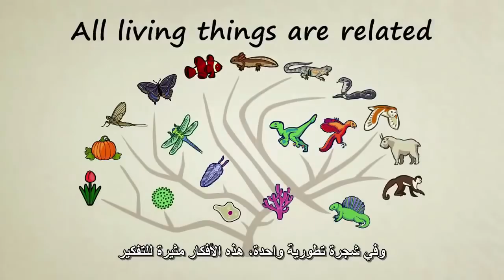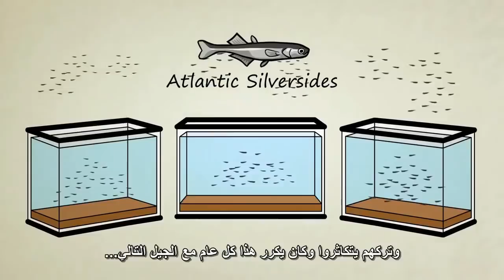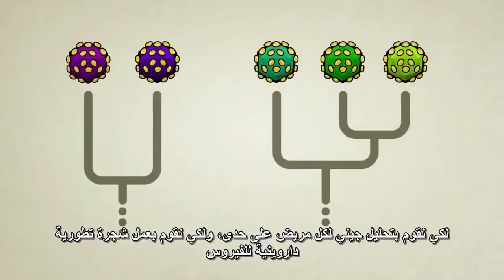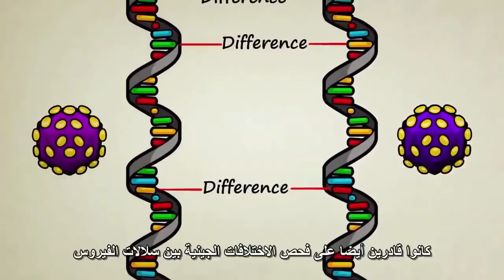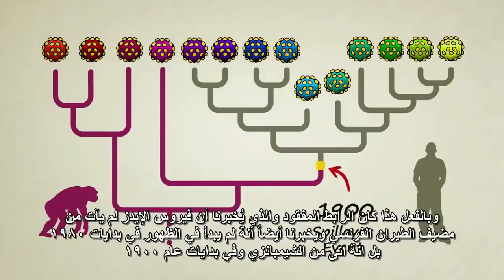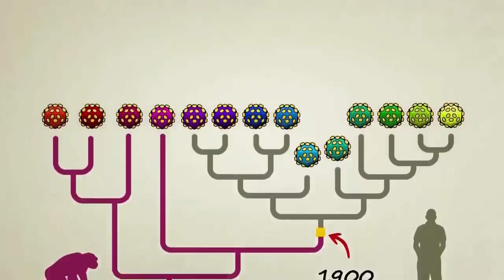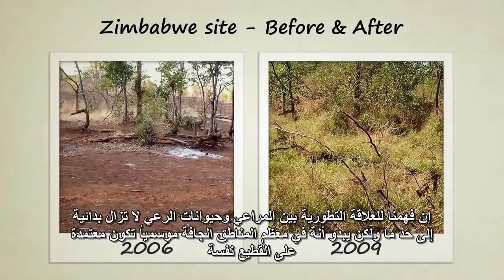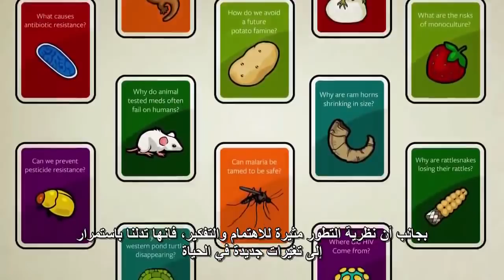‫هل نظرية التطور مهمة حقاً ؟ ‬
نظرية التطور